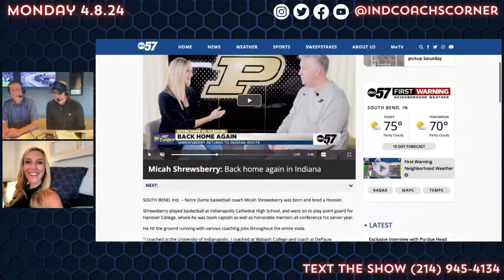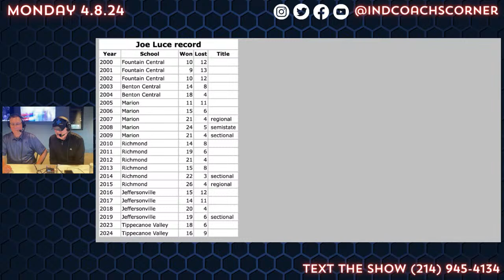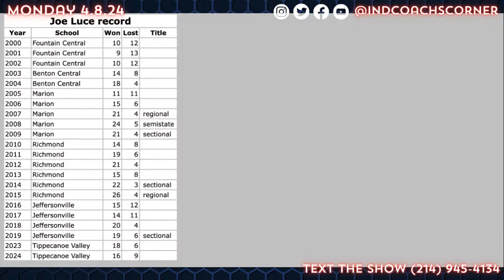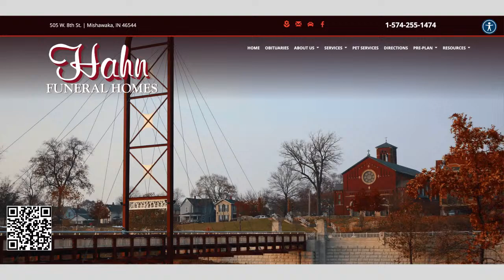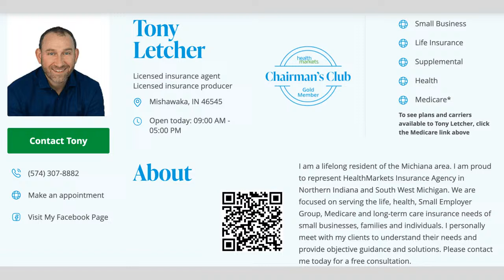4.8 A Champion is Crowned Tonight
The worst day of the college basketball calendar, the last one. We crown a new champion tonight.
S3E14